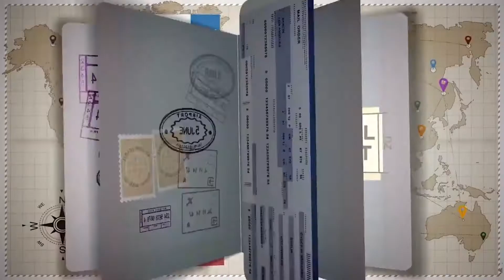Di kejar Mandau gara gara Pendetanya Masuk Islam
Alhamdulillah perjalanan al-quran roadtrip team BWA sampai juga ke desa Menjalin - Kalimantan Barat. disini kami bertemu dengan seorang dai yang sangat tanggung beliau Ustd Toto, banyak cerita yang kami dapat melalui perjalanan dakwah beliau. salah satunya cerita tentang memualafkan seorang pendeta asal sumatera hingga beliau di kejar dengan sajam Parang oleh para jemaah. bagaimana kisahnya tonton terus chanel ini.